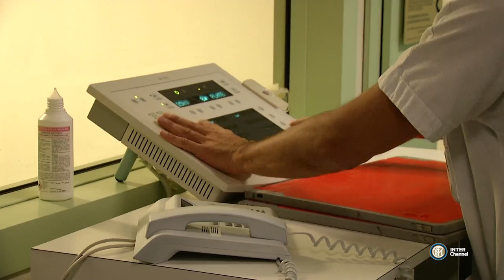MATIAS VECINO A MILANO